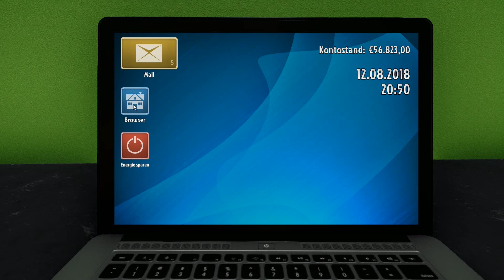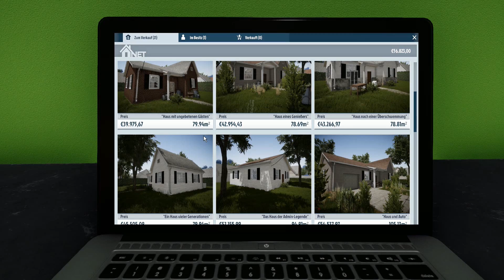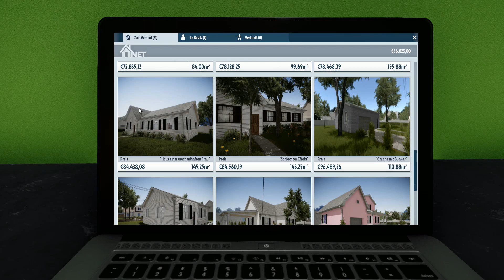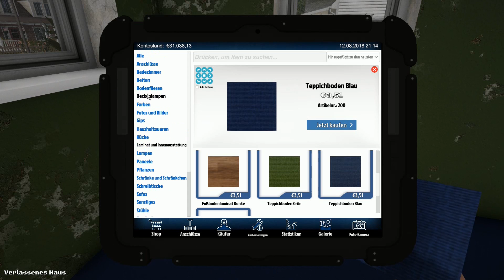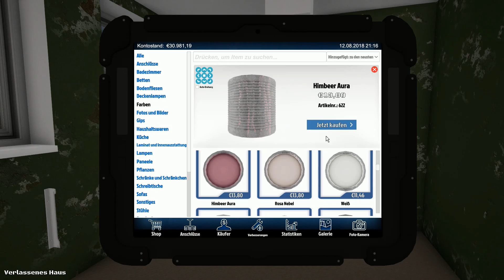Ich flipp (H)aus XD ...House Flipper - Folge 1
Rock Antenne - Heavy Metal